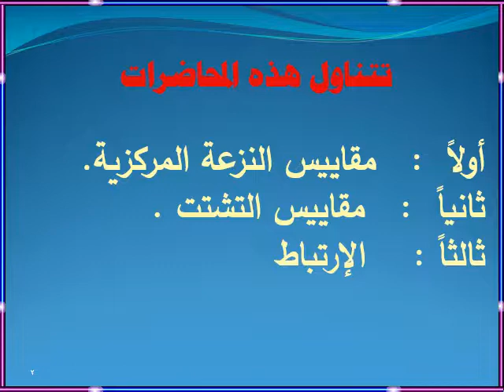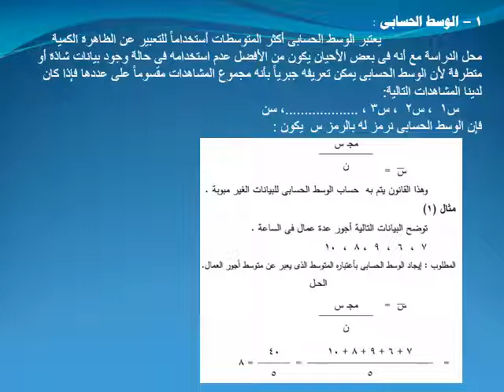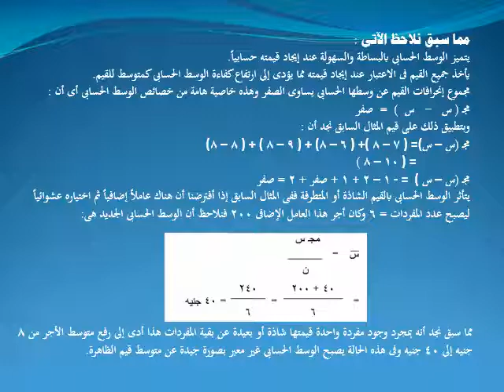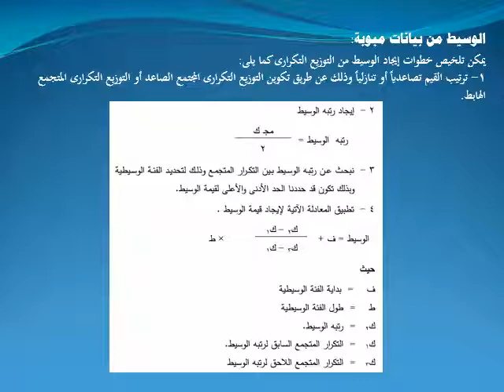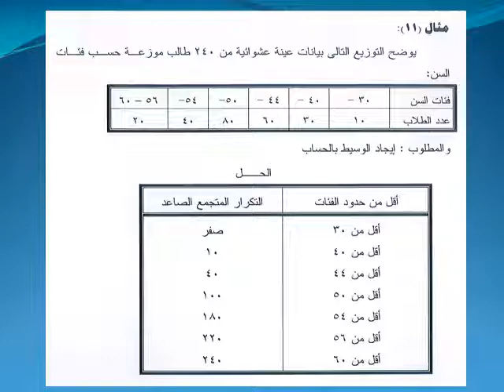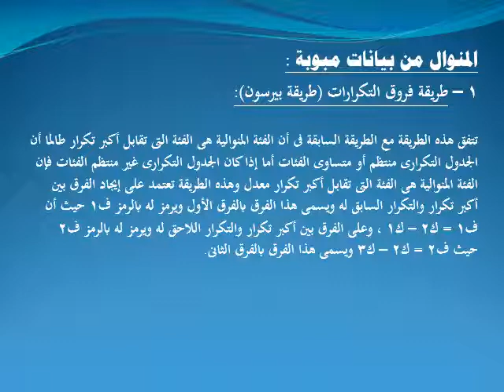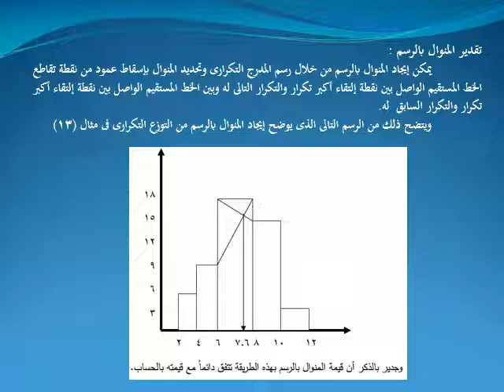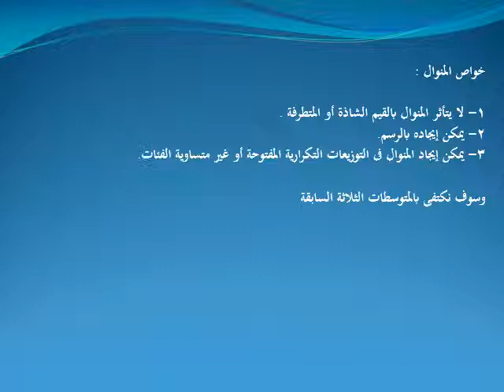البرنامج العام - المستوي الثاني - أساسيات الطرق الإحصائية - د/ مديحة عبد الغني - 01